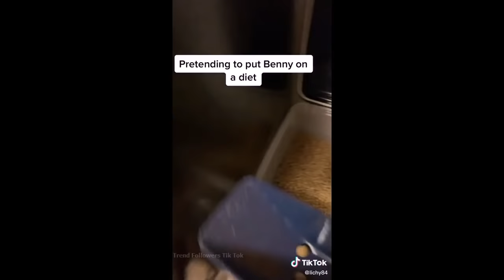Pretending to put your dog on a diet | TikTok Dogs